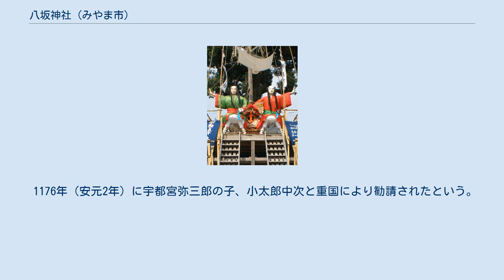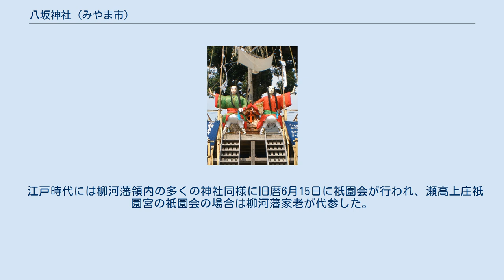八坂神社 (みやま市)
八坂神社（やさかじんじゃ）は福岡県みやま市瀬高町上庄に鎮座する神社。
 明治以前の旧称は瀬高祇園宮、または瀬高上庄祇園宮。
このために俗称「上庄の祇園さん」で親しまれる。
 素盞鳴尊、応神天皇、武内宿禰公、和田住尊を祀る。
 1176年（安元2年）に宇都宮弥三郎の子、小太郎中次と重国により勧請されたという。
1596年（文禄5年）の石高は『寺社領高覚書』（立花家文書の一つ）に瀬高上庄村内30石とある。
また、立花親茂（後の立花宗茂）より50石寄進される。
 関ヶ原の戦いによる敗戦で宗茂が改易され、田中吉政が柳河藩に入封するが、50石を安堵される。
「田中筑後守殿家人数並知行付帳」では「58石 瀬高祇園領」とある。
 田中氏が無嗣断絶になると立花宗茂が再度柳河藩主になる。
1621年（元和7年）に宗茂により社殿再建される。
「延宝九酉年知行取無足扶持方共」（1681年頃の史料）に「同断（50石）瀬高祇園宮社領」と「3石3舛1合 （瀬高祇園宮）宮司」とある。
『旧柳川藩誌』では境内の広さ4町8反余りとある。
 明治の神仏分離令により名称を八坂神社に変更。
 祭礼は4月16日。
また、7月24日から25日（旧来は6月1日から同月11日）にうう人形さんの祭礼がある。
 江戸時代には柳河藩領内の多くの神社同様に旧暦6月15日に祇園会が行われ、瀬高上庄祇園宮の祇園会の場合は柳河藩家老が代参した。
 （括弧内は指定の種目と年月日）